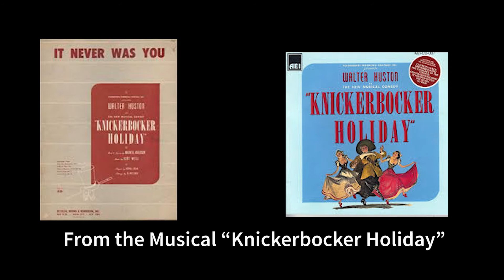"It Never Was You", by Kurt Weill from Knickerbocker Holiday Juliana Franco, Soprano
This song was written for the 1938 Broadway musical Knickerbocker Holiday.

Lyrics:
I've been running through rains
And the winds that follow after
For one certain face
And an unforgotten laughter
I've been following signs
I've been searching through the lands
For a certain pair of arms
And a certain pair of hands
Oh, I've tried a kiss here
And I've tried a kiss there
For when you're out in company
The boys and girls will pair

But it never was you
It never was anywhere you
An occasional sunset reminded me
Or a flower growing high on a tulip tree
Or one red star hung low in the west
Or a heartbreak call from a meadowlark's nest
Made me think for a moment, "Maybe it's true
I found him in the star, in the call, in the blue."
Anywhere, anywhere youI've been running through rains

Anywhere, anywhere you